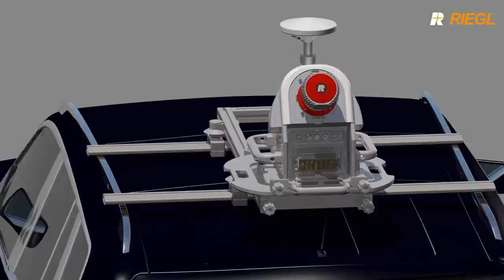RIEGL VMQ-1HA 분당 수서간 고속화 도로 스캐닝